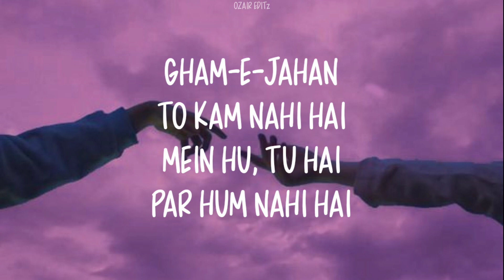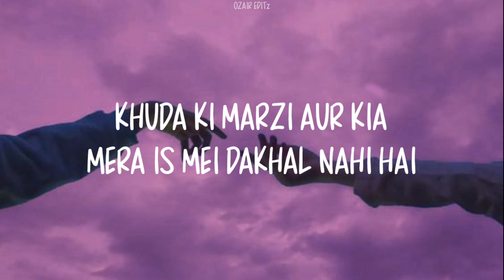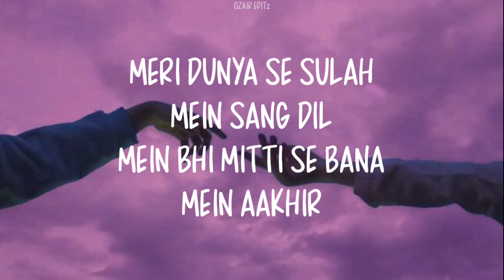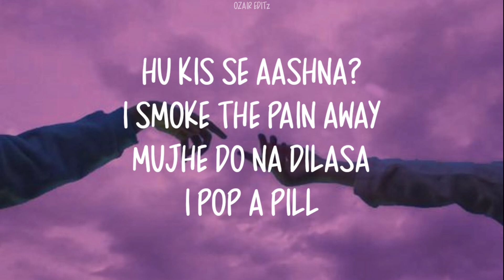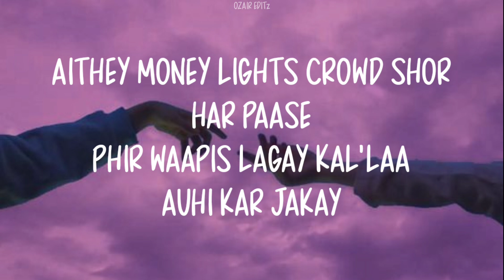FIFTY ENEMIES - TALHA ANJUM, SHAMOON ISMAEL and UMAIR (Lyrics)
Sub. for more.. thanks 🔔

This is edited lyrical video of rap song "FIFTY ENEMIES" by "UMAIR, TALHA ANJUM and SHAMOON ISMAEL" a renowned Pakistani Hiphop Artists.
This song is from ep "GHOSTS AND GOODBYES" by Umair.

Written and performed by: TALHA ANJUM AND SHAMOON ISMAEL

This song ownership don't belongs to me but his owner...